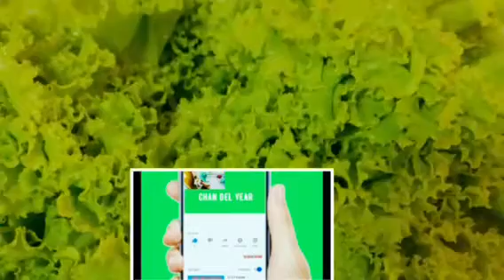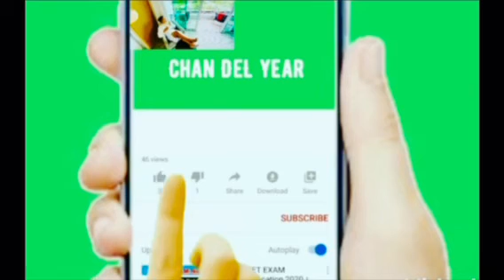Samgyeopsal | Samgyupsal Gui(Grilled Pork Belly) - Korean Bapsang | Chan Del Year is UrGuardian Ajel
Hi, thanks for contacting us.